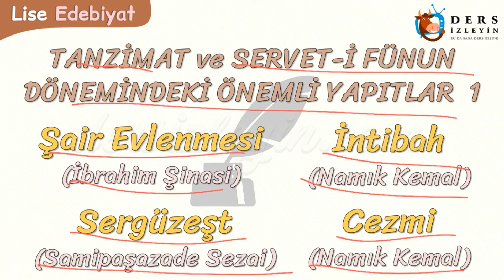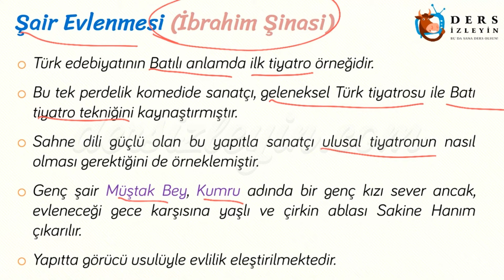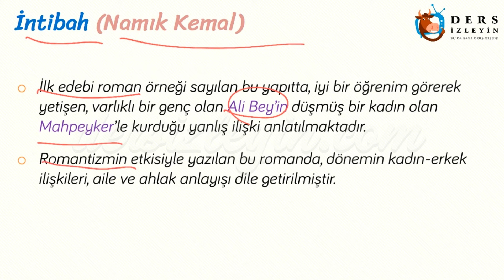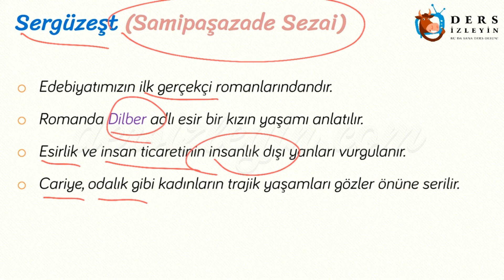TANZİMAT VE SERVET-İ FÜNUN DÖNEMİMDEKİ ÖNEMLİ YAPITLAR - 1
Bu videomuzda Tanzimat ve Servet-İ Fünun Dönemindeki Önemli Yapıtlardan Şair Evlenmesi, İntibah, Sergüzeşt ve Cezmi adlı eserler anlatılacaktır. Konunun videosunu izleyerek konuyu daha iyi kavrayabilir ve bilginizi pekiştirebilirsiniz.